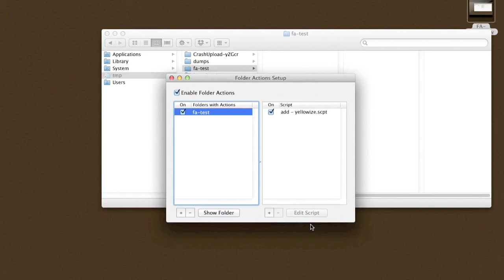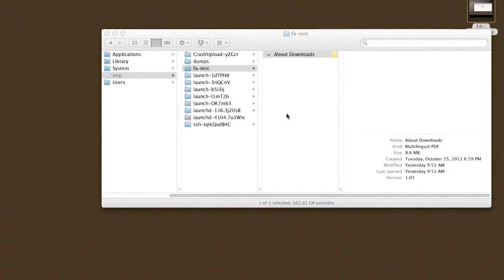Folder Actions Labeling Demo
Demonstration of labeling files / folders by Folder Actions in MacOS X Lion (introduced in MOX Leopard)